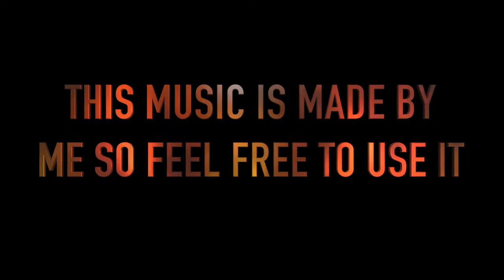A Volcanologist - VOLCANO - Free Music Theme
"A Volcanologist" is a film music from the "VOLCANO" theme. The "VOLCANO" (we gave it the name "VOLCANO" but it can be used for all kind of films) theme is a series of film music with similar themes.